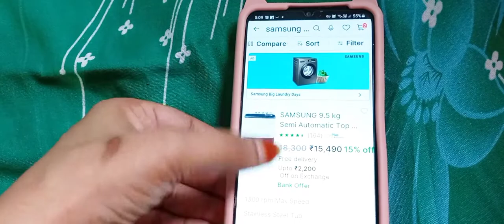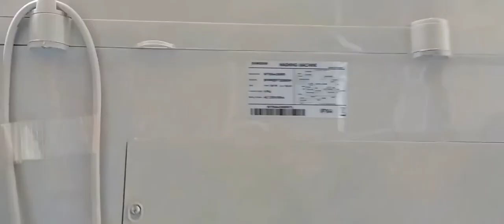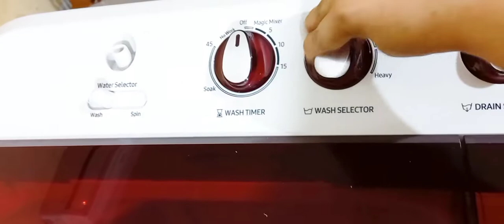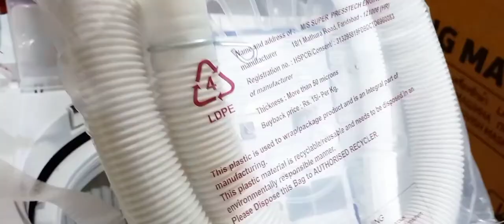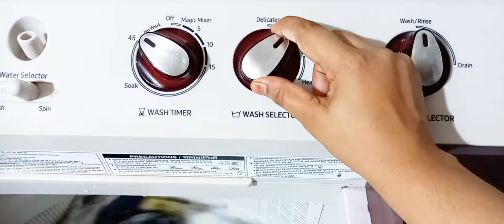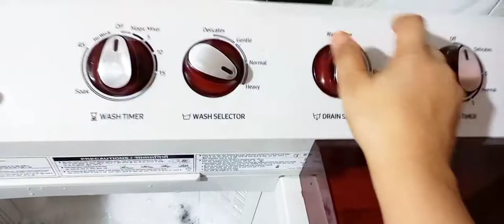9.5 kg Samsung Semi Automatic Top Loded washingmachine|| unboxing || Samsung washing machine